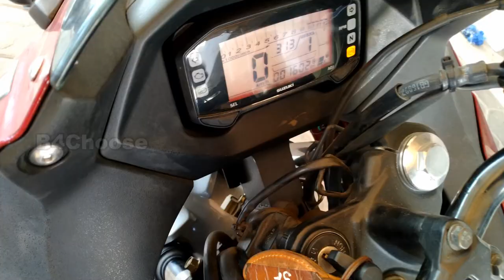Suzuki Gixxer SF ABS FI | Detailed Review - Road test - performance test | Tamil | B4Choose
A Detailed review video of Suzuki Gixxer SF ABS FI. Suzuki has launched Gixxer SF in India. Gixxer SF has two different variant, one is ABS Carburetor and another one is Fuel Injection. It has four colour Glass sparkle Black, Metallic Triton blue, Candy sonoma red. This video features a detailed review of the brand new Suzuki Gixxer SF ABS FI bike.

Onroad Prices in Chennai :
Carb ABS : Rs.1,19,365.00
FI ABS  : Rs.1,23,587.00

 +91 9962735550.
OMS Suzuki, Ram nagar, Madipakkam.

Thanks,
B4Choose